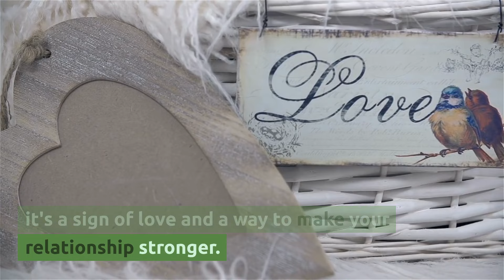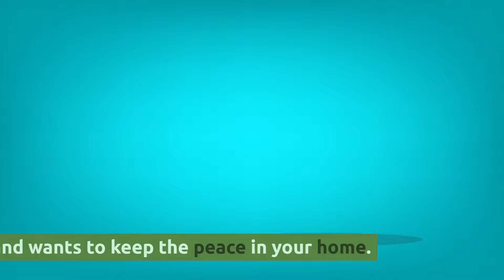Why do cats like to lick us? | Figuring out the mystery of cats | Cats Knowhow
Cats lick their owners for various reasons, including grooming instincts, love, communication, and social interactions.
They lick their owners to clean up, attach to their social group, show attachment and love, put down stakes, relieve stress and worry, communicate, explore their world, and bring people together.
 In the wild, cats eat their fur to clean it, maintain body temperature, and maintain trust.
When a cat licks their owner, it is a sign of trust and friendship between cats.
They may also lick to mark their territory, especially when there are multiple cats in the house.
Cats can find comfort and relief by cleaning, and licking can help them feel better.
They also explore their world with their lips and tongues, smelling and tasting their owners, and bringing people together in homes with multiple cats.
Understanding why cats lick their owners can help you get closer to your cat and better meet their needs and wants...